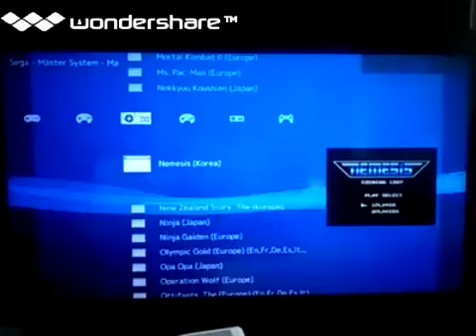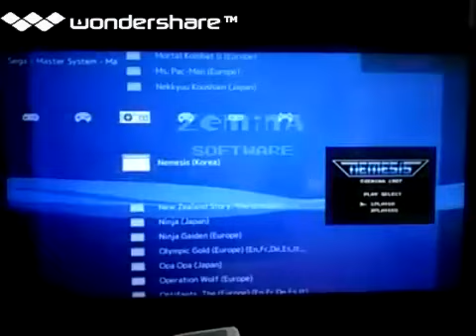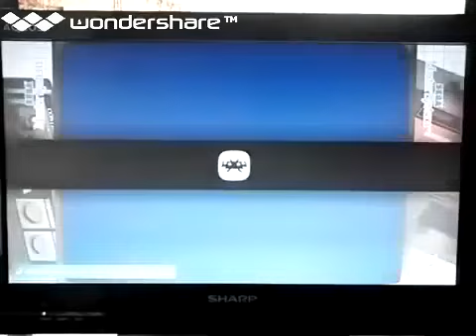[実況]「NEMESIS=グラディウス1,2（SMS）」2作品RTP & SCX初見プレイ！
過去の実況プレイより、2018年、2021年頃。ネメシス（SMS）〜ネメシス2（SMS）　レトロゲーム中心にプレイしてます。タブレットで、撮影しています。画質は悪いです。あと、自己満足のプレイなので、クリアを目指している訳ではありません。ご了承ください。ゲームの説明や、攻略法まで、喋りながらのプレイです。ゲームは、個人的にやりたいゲームを やっています。